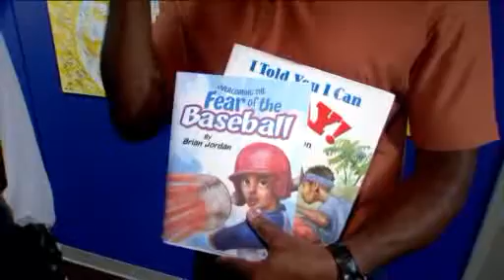BrianJordan2.flv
Former Cardinal player, Brian Jordan plays Stick Ball with Tim.